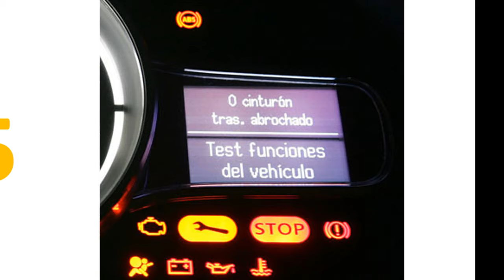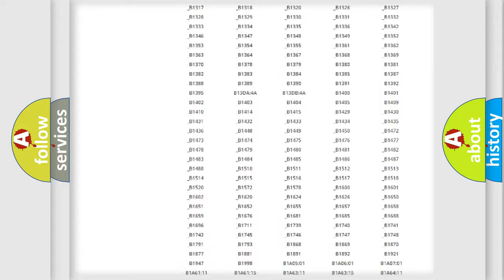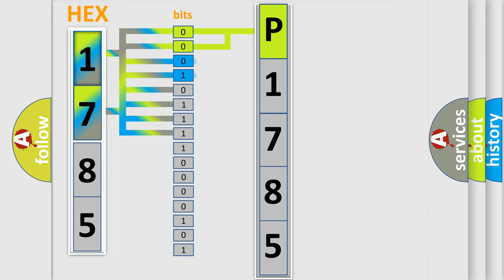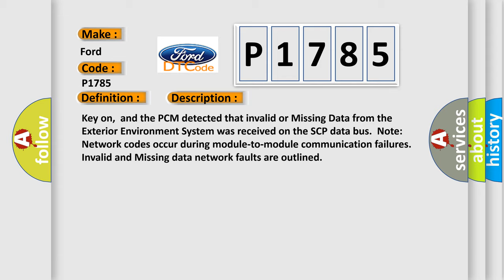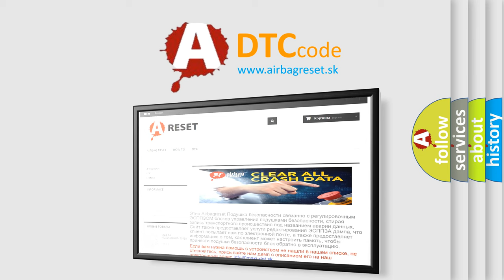DTC Ford P1785 Short Explanation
Contents:
0:21 Basic DTC analysis according to OBD2 protocol standard.
1:48 Insight into programming
2:58 A diagnostically understandable description of the Diagnostic Trouble Code
3:05 Basic error definition

Make:
Ford
Code:
P1785
Definition:
Data Circuit Message
Description:
Key on,and the PCM detected that invalid or Missing Data from the Exterior Environment System was received on the SCP data bus.Note: Network codes occur during module-to-module communication failures.Invalid and Missing data network faults are outlined
Cause: